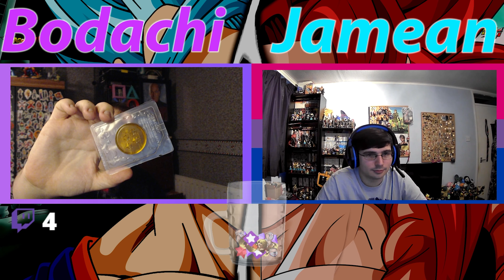Super Dragon Ball Heroes Big Bang Booster Pack Vol.1 | Bodachi & Jamean Unboxing